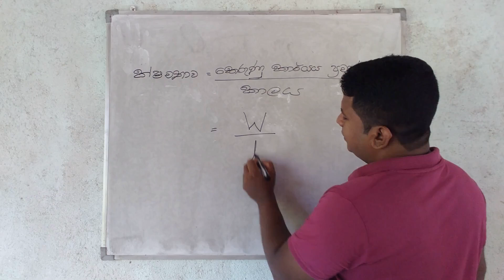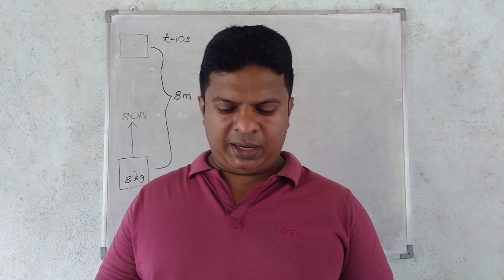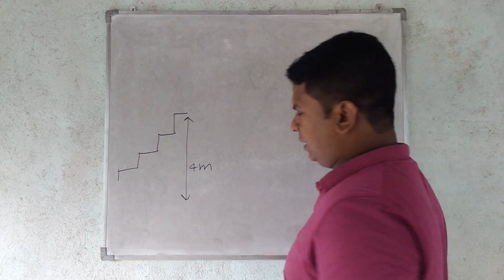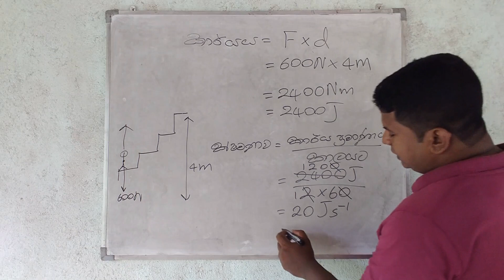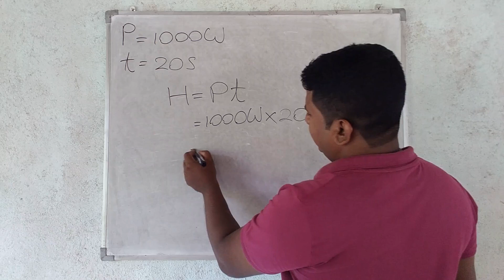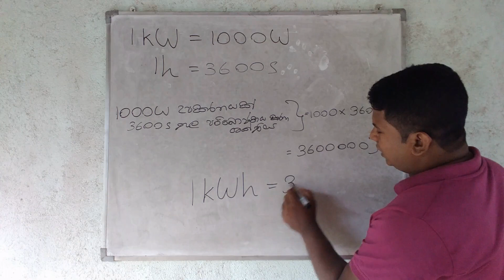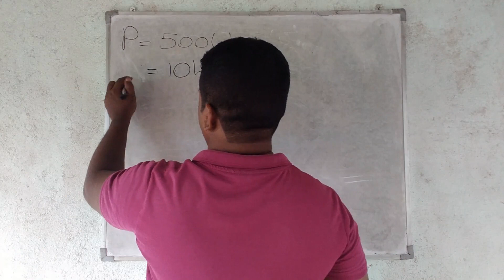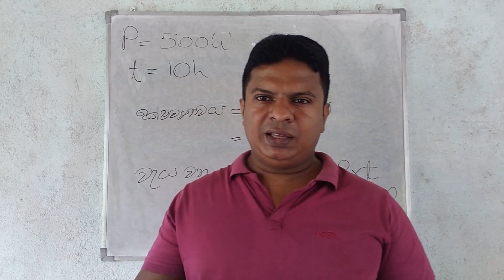a/l sft lessons in sinhala work energy and power (කාර්යය ශක්තිය සහ ක්ෂමතාව) -03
ක්ෂමතාව හැදින්වීම හා එ ආශ්‍රිත ගැටළු විසදිම
A/L SFT